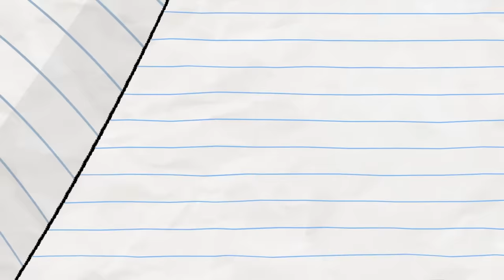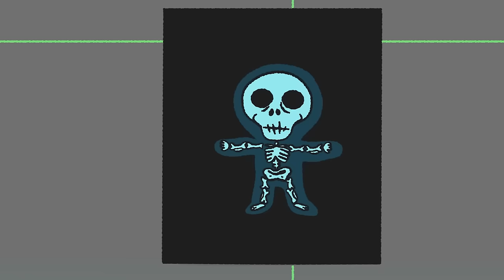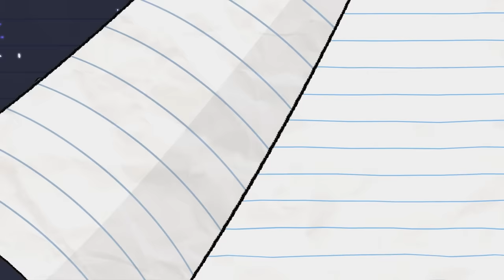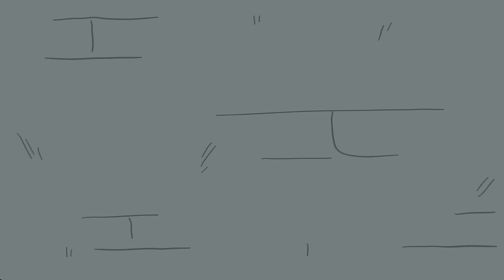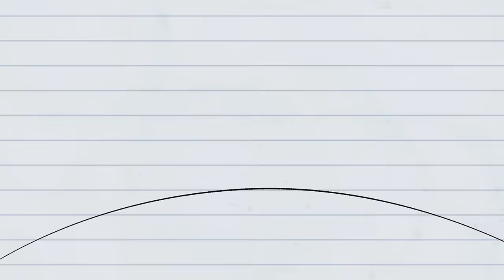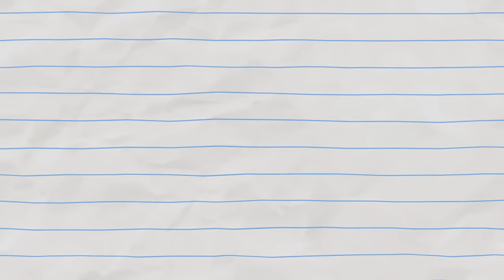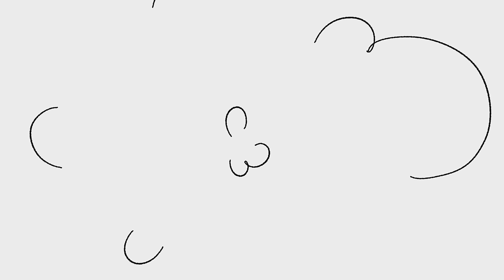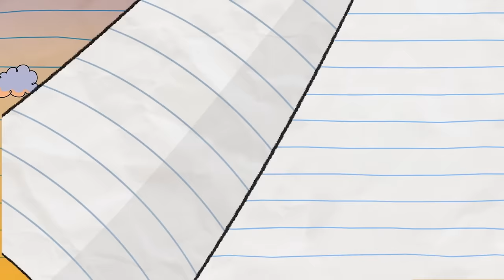ROCK BOY vs DESTRUCTO DRAGON | EPIC Finale | Video for kids | WildBrain Bananas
The AMAZING conclusion of the two part DESTRUCTO DRAGON Story! Can Boy save Dragon? Can Destructo Dragon be stopped? What are Girl & Unicorn doing? Find out the answers; right here, right now!